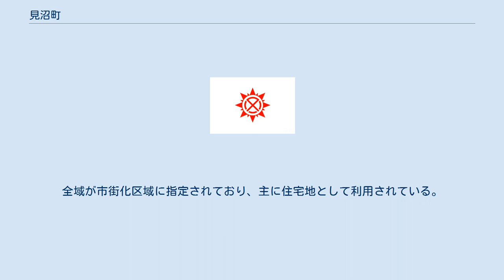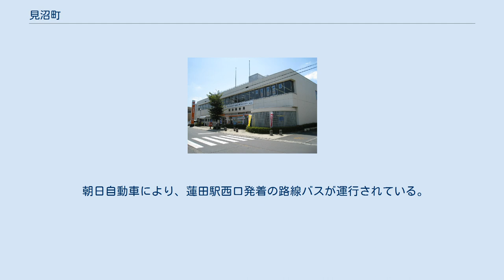見沼町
日本 」 埼玉県 」 蓮田市 」 見沼町 見沼町（みぬまちょう）は、埼玉県蓮田市の町名。
現行行政地名は見沼町のみ。
丁番をもたない単独町名である。
 埼玉県東部、蓮田市南部に位置する。
東側で関山と上に、南東角で本町に、南側で末広と御前橋に、西側で綾瀬と蓮田に、北側で関山に隣接する。
北西部を埼玉県道3号さいたま栗橋線がかすめる。
 住居表示の実施により成立した。
全域が市街化区域に指定されており、主に住宅地として利用されている。
主に生産緑地地区は5カ所存在する。
 住宅地の地価は、2019年（令和元年）7月1日の埼玉県の地価調査によれば、見沼町3007番1（住居表示は見沼町6番3号）の地点で11万2000円/m2となっている。
 2020年（令和2年）9月1日時点の世帯数と人口は以下の通りである。
最寄り駅は宇都宮線蓮田駅であり、見沼町3007番1（住居表示は見沼町6番3号）の地点から約580 mの位置にある。
 朝日自動車により、蓮田駅西口発着の路線バスが運行されている。